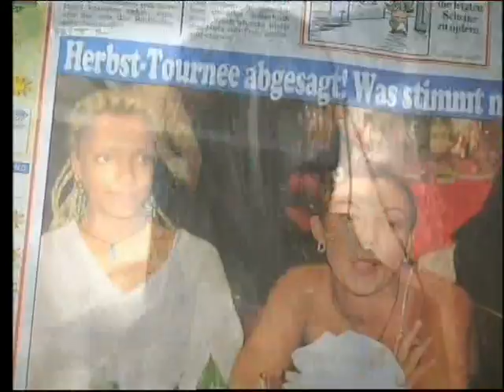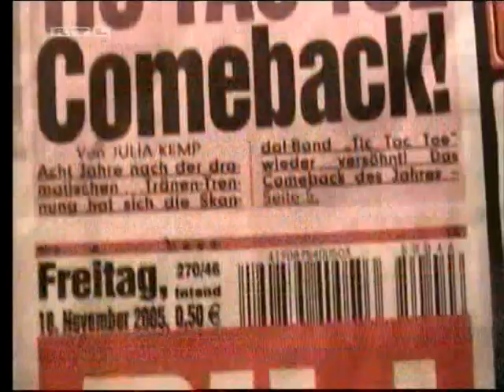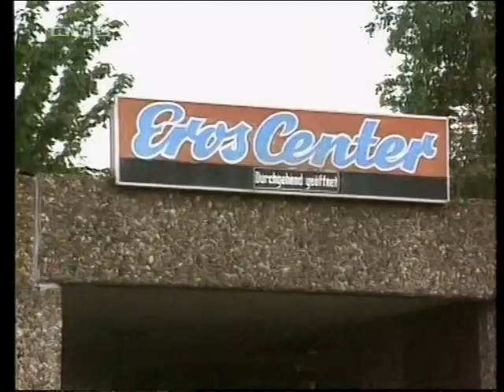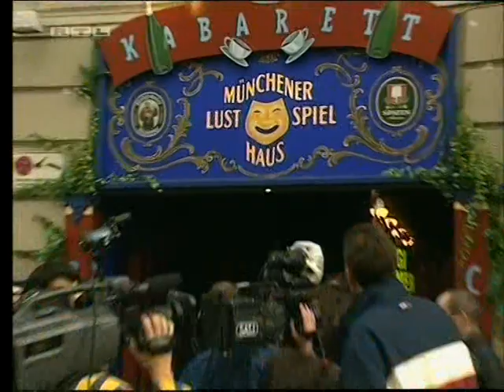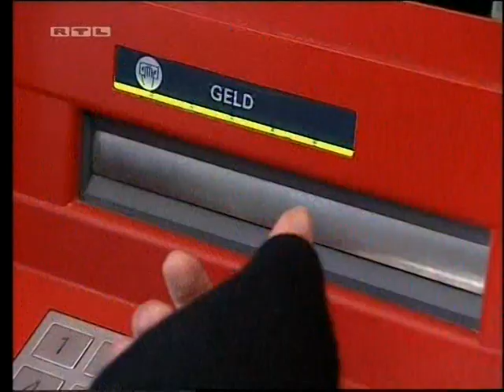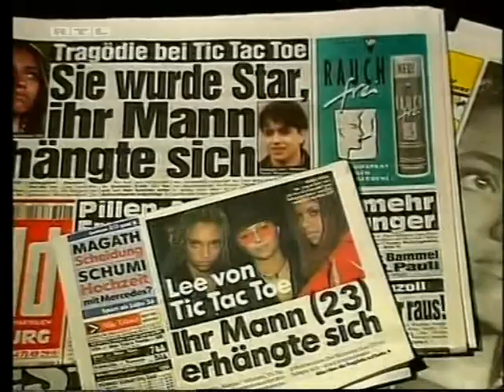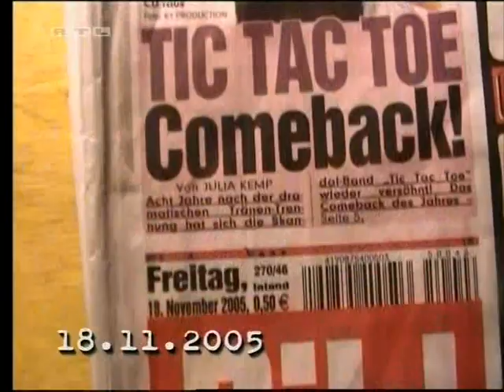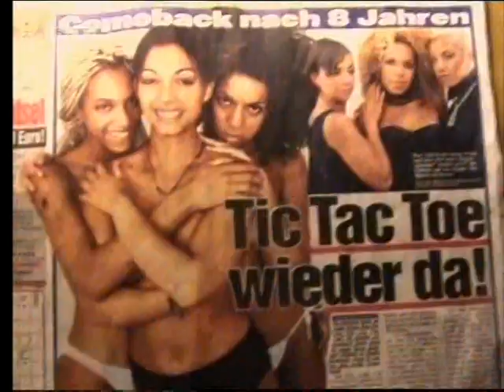TIC TAC TOE - Explosiv Weekend Spezial (10.12.2005)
Tic Tac Toe - Das Comeback